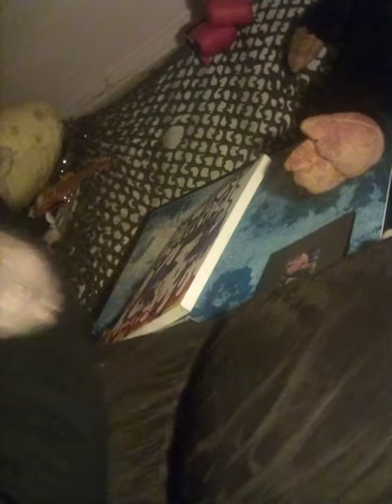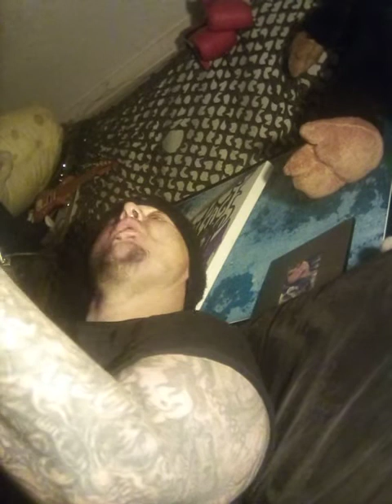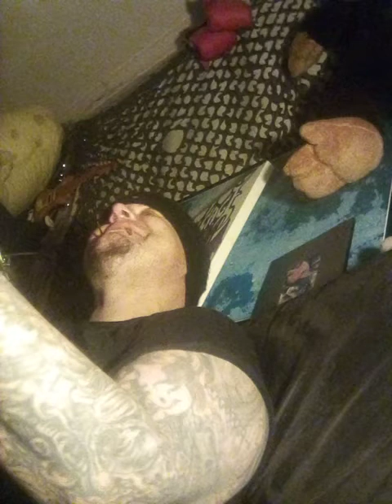The Eccentric Nutcase Department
(cover) Country Death Song